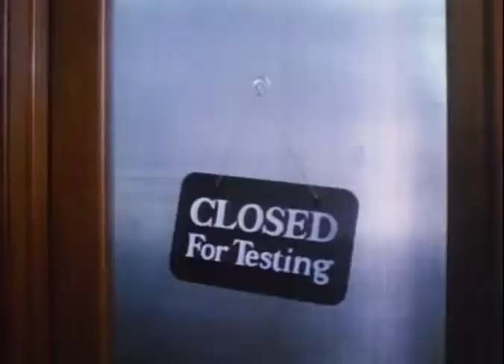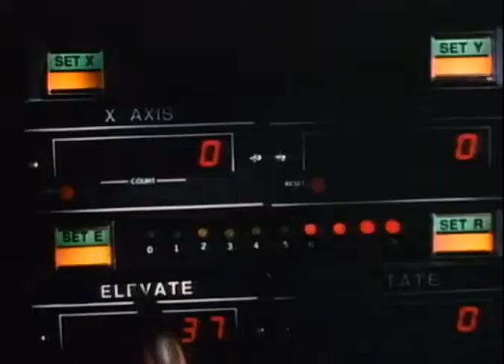Howard the Duck (1986) Trailer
Howard the Duck is a 1986 American science fiction comedy film directed by Willard Huyck and starring Lea Thompson, Tim Robbins, and Jeffrey Jones. Produced by Gloria Katz and George Lucas, the screenplay was originally intended to be an animated film based on the Marvel comic book of the same name, but the film adaptation became live action due to a contractual obligation. Although there had been several TV adaptations of Marvel characters during the preceding 21 years, this was the first attempt at a theatrical release since the Captain America serial of 1944.